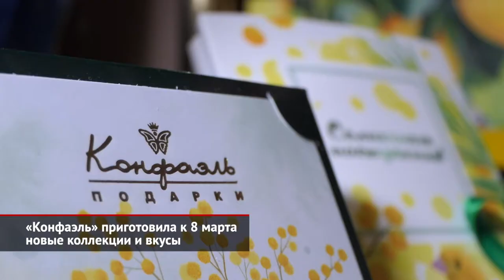«Конфаэль» приготовила к 8 марта новые коллекции и вкусы | Новости с колёс №1903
Впереди Международный женский день, а значит, самое время задуматься о подарках. Практически беспроигрышный вариант — преподнести супруге, подруге или коллеге сладкий презент. Шоколад, конфеты ручной работы, мармелад, зефир, сухофрукты — все эти лакомства можно отыскать, например, в бутиках и интернет-магазине фабрики «Конфаэль». Кстати, к 8 марта у неё вышла особая коллекция, включающая две линейки: «Тюльпаны» и «Мимоза». Галина Шукурова: «В этих коллекциях мы попытались соединить традиции празднования 8 марта ещё в советское время с новыми трендами, тенденциями, сделали очень красивые принты. И создали новые вкусы — специально под эти коллекции. Новые вкусы конфет, шоколада». Таких вкусов четыре. Это фисташковый марципан, сочная мята, а также два трюфеля — с малиной и манго. В компании уверены, что их по достоинству оценят не только постоянные покупатели, которые традиционно приобретают подарки в бутиках «Конфаэль», но и новые. Галина Шукурова: «Весна, время каких-то изменений, новинок. Мы хотели их порадовать новыми вкусами, новыми какими-то идеями, сочетаниями новыми, и получилось очень вкусно. Мы в марте ждём всех на дегустацию во всех наших бутиках и для этого готовим специальную акцию». Что удобно, покупатель может выбрать сладкий набор из готовых или собрать его самостоятельно. Это — отличная возможность персонифицировать подарок, отталкиваясь от вкусовых предпочтений получателя. К слову, наборы «Конфаэль» подразумевают ещё и особую праздничную упаковку — с поздравлениями и пожеланиями. Галина Шукурова: «Зная предпочтения, например, человека, которому ты даришь подарок, ты можешь собрать этот набор. Есть приверженцы только горького шоколада, тогда ты уже подбираешь конфеты, шоколадные плитки только с горьким. Например, дети больше любят молочный шоколад, что-то такое игривое, вкусное, фруктовое, мармелад, зефир. Тогда уже собираешь набор именно под такого маленького клиента». Продолжая тему готовых наборов, следует сказать, что «Конфаэль» предлагает и широкий выбор корпоративных подарков на любой вкус и бюджет. Коллекции для коллег и партнёров включают более ста позиций. Выбирать такие презенты удобнее всего в интернет-магазине фабрики. Причём если приглянувшийся товар окажется в наличии, его доставят в тот же день или — максимум — на следующий.